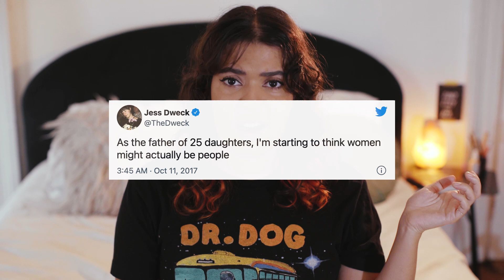climate anxiety & do we even have a future to worry about?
It is time to step into the role of the "prospective survivor"
"What can I do?" Anything.
A therapist's tips for dealing with uncertainty that the climate crisis creates
How climate experts think about raising children who will inherit a planet in crisis
A therapist's tips on how to shift away from too-certain visions of eco-collapse
How can you hope when you're coming out of a dystopia?